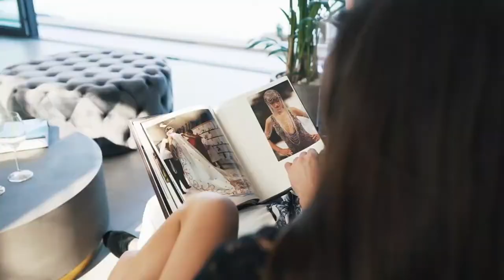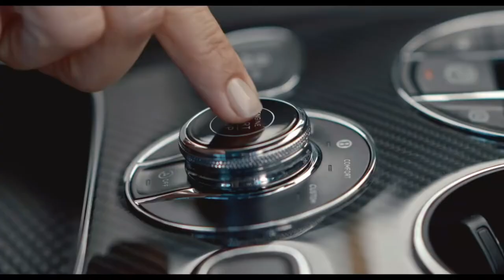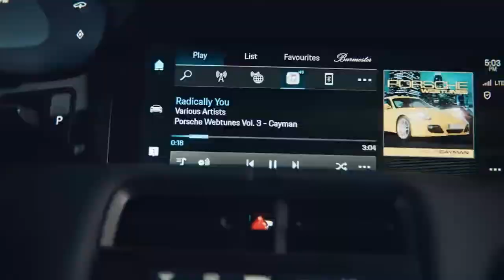BILLIONAIRE Luxury Lifestyle 💲 2021 [Billionaire Entrepreneur Motivation] #16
Get motivated by the billionaire luxury lifestyle! Experience the luxury lifestyle of billionaires full of luxury perks. Great motivation and visualization in 2021!